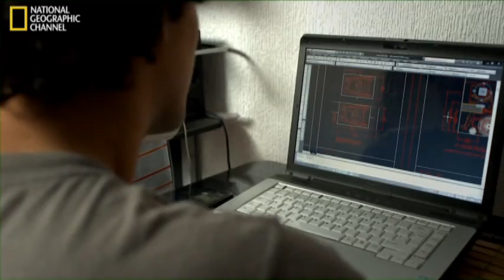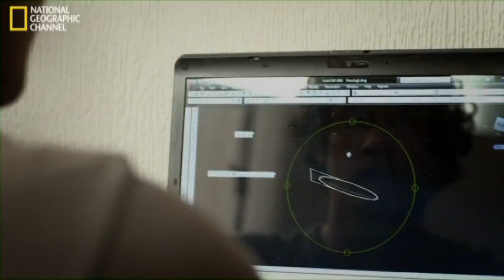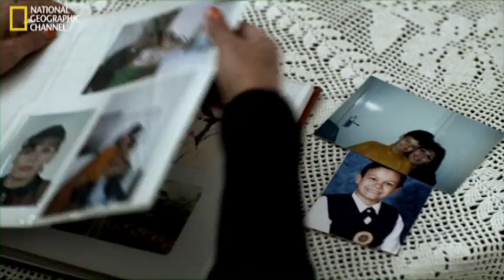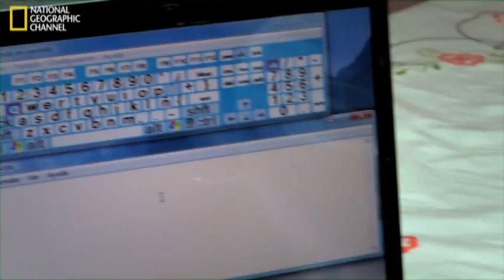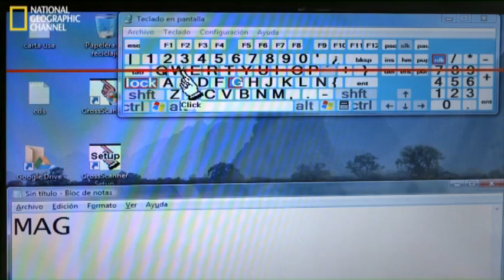Gente Única (Part 1) - Zuly Sanguino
National Geographic Channel nos sorprende con una seria llamada Gente Única Latinoamerica, en este primer capitulo encontramos dos grandes personajes que nos muestran sus ganas de Vivir y su  Superación. Zuly Sanguino, Pintora, Conferencista Internacional y Cantante, radicada en Bogotá - Colombia y Rafa Reyes un Ingeniero Bioquímico que vive en México D.F.